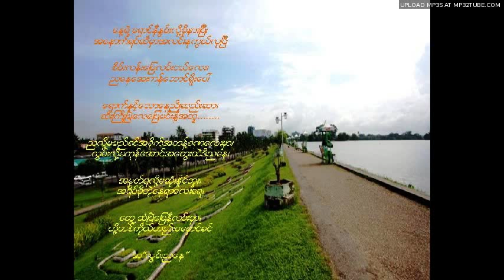လြမ္းညေန-ခိုင္ထူး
ေန႔ရဲ႕ေရာင္နီႏြမ္းလုိ႔ခုိနားၿပီ၊
အေနာက္ရပ္ဆီမွာအလင္းႏုကြယ္လုၿပီ
စိမ္းလန္းေျမလမ္းငယ္ေလး၊
ညေနေအးကန္ေဘာင္ရုိးေပၚ
ေရာက္ႏွင့္ေသာေနညိဳဆည္းဆာ၊
ဆီးႀကိဳၿမဲေလေျပမင္းနဲ႔အတူ.
ညလုိ႔မမည္ခင္အခုိက္အတန္႔ခဏေလးမွာ၊ လြမ္းလုိ႔မကုန္ေအာင္အေတြးထဲဒီညေန၊
အမွတ္ရလုိ႔မဆံုးႏူိင္ဘူး၊
အရိပ္ခုိတဲ့ေနရာေလးေရ၊
ေတြ႕ဆံုၿမဲေျမနီလမ္းမွာ၊ တုိ႔တစ္ကုိယ္တည္းမေမွာင္ခင္
အ"လြမ္းညေန".